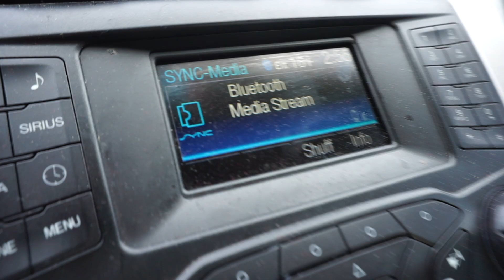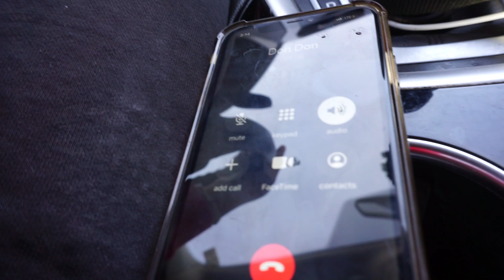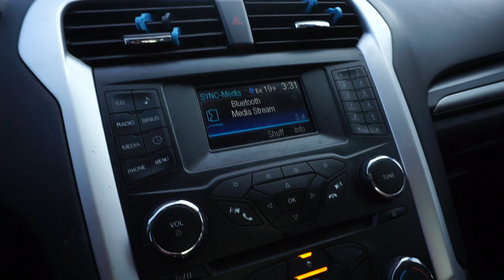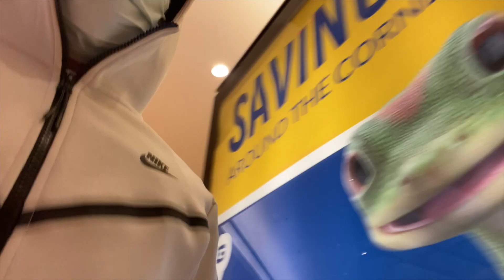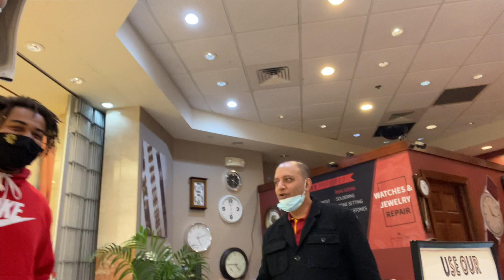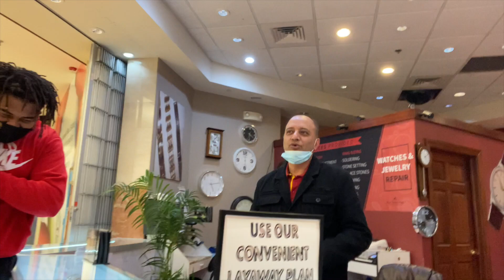Trons Wrld Vlog #4 "All 🧢" HIS FREESTYLE WENT CRAZY😂🔥MALL MISCHIEF🥸🤡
Tune into Trons Wrld, behind the scenes of Lyon Ent. In this particular video, me and the guys take a trip to the mall, and make some strange encounters🥸, hope you enjoy drop a sub, or even a like/comment it goes a long way. AGTG🙏🏽